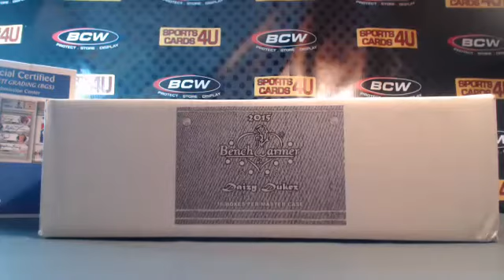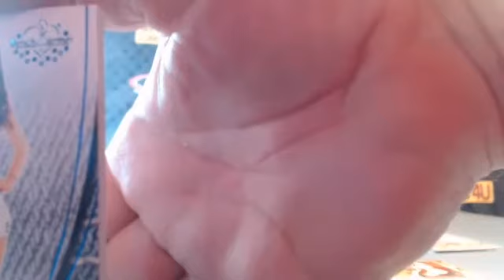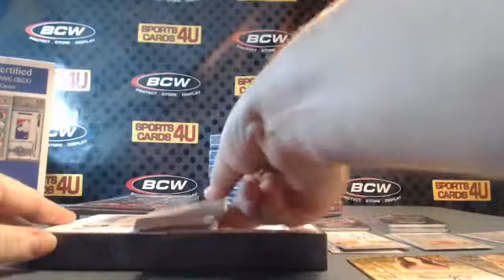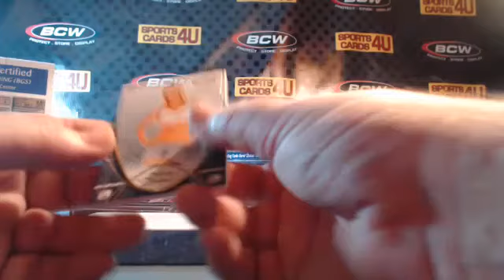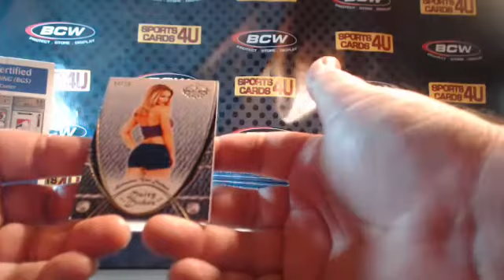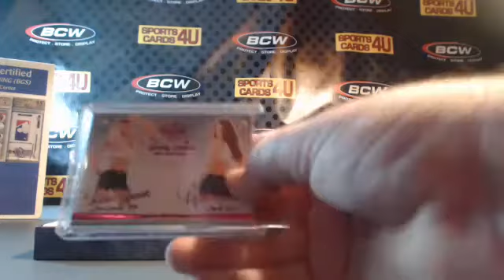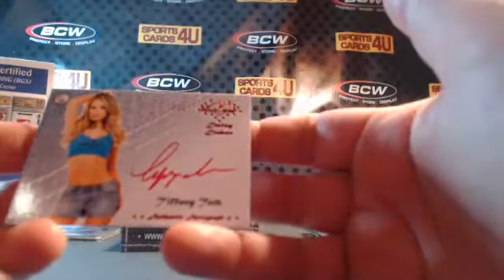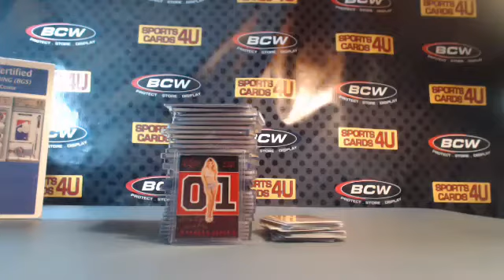2015 Benchwarmer Daizy Dukez 8Box Case Model Break #15 (11-10-15)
2015 Benchwarmer Daizy Dukez 8Box Case Model Break #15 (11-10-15) - Captured Live on Ustream